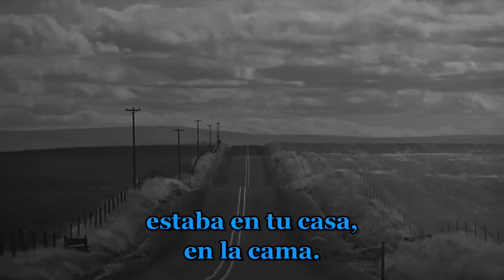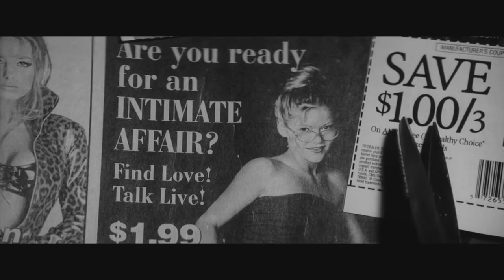The Stumble - All Over Again [Sub español]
Hola de nuevo mundo, acompáñenme en este limbo del buen blues.

En cuanto al contexto de las imágenes, elegí escenas de varias películas que me gustaron, en representación a la soledad.